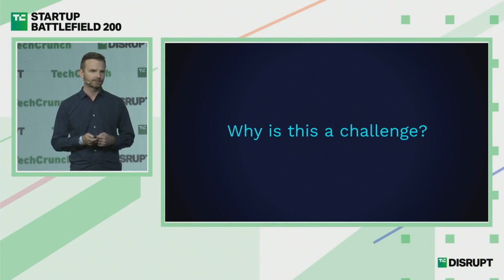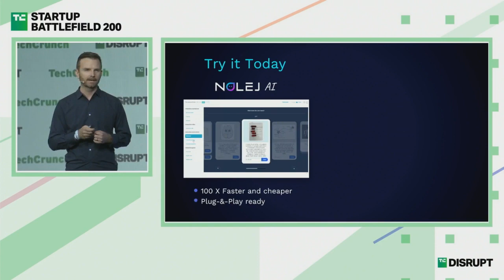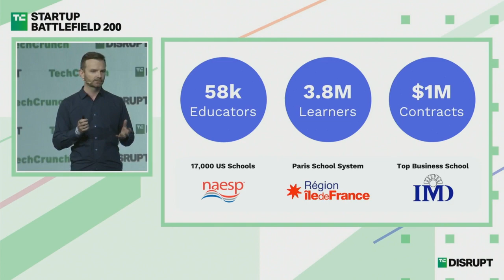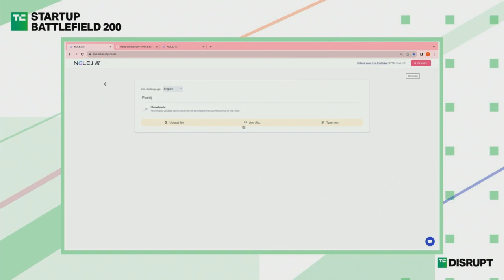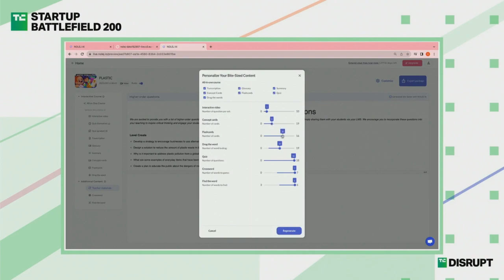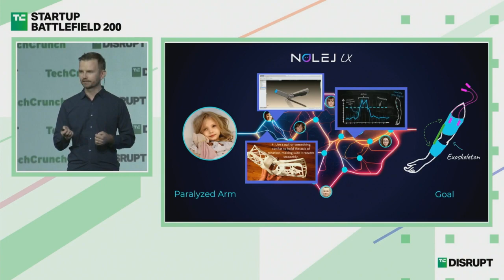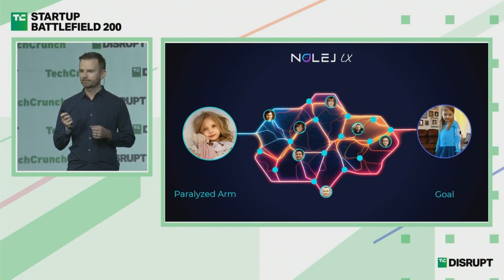Nolej Pitches at Startup Battlefield | TechCrunch Disrupt 2023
"Nolej is a platform that lets educators pull upon machine learning to create new lesson plans and personalized paths for education. This is their Startup Battlefield pitch for TechCrunch Disrupt 2023.